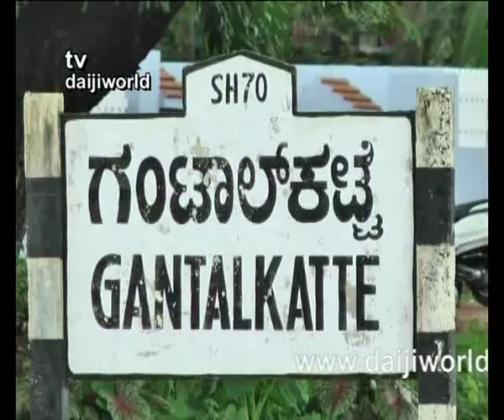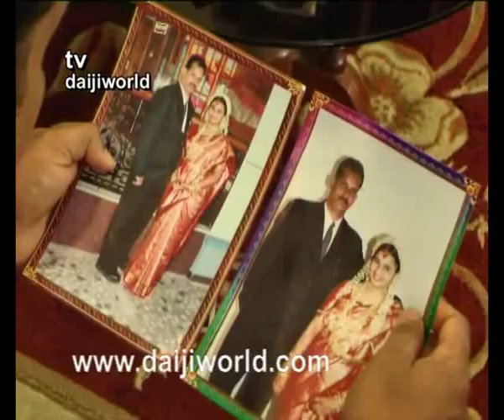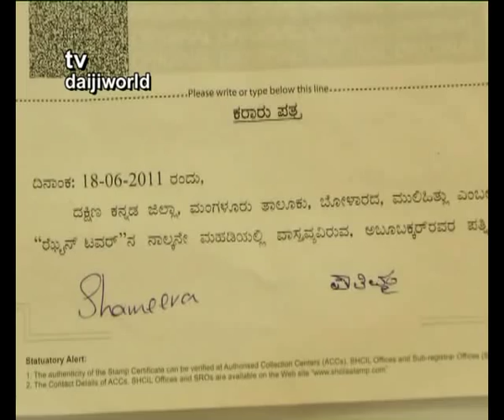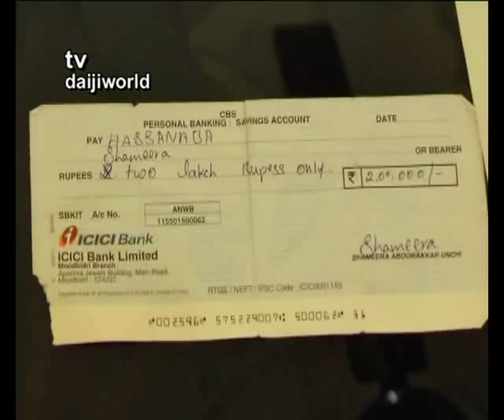Moodbidri : Family Fight Comes to the Street